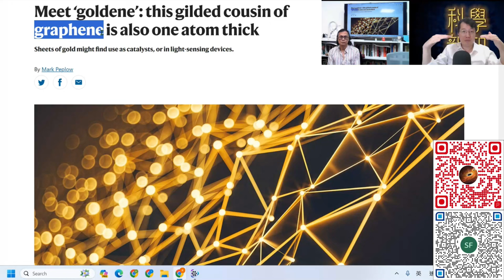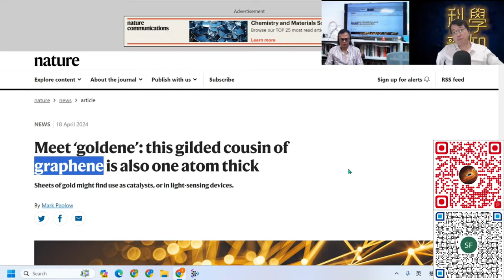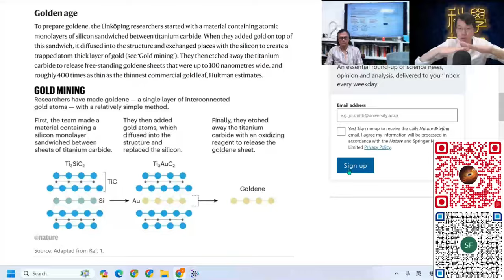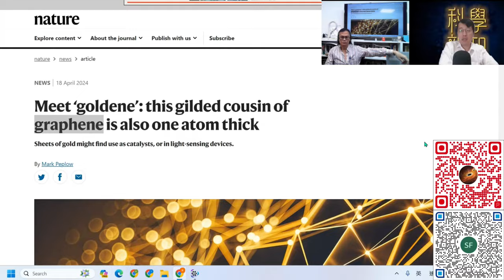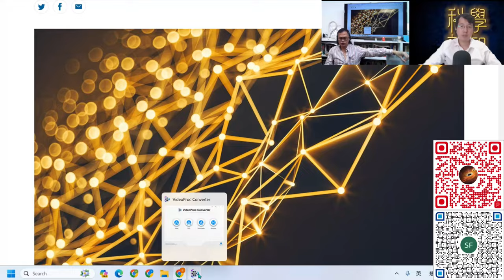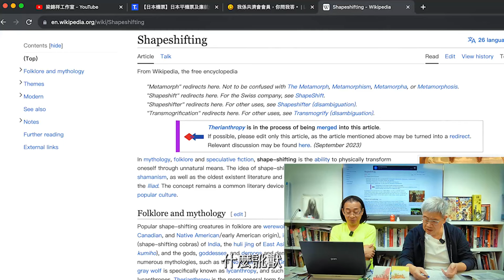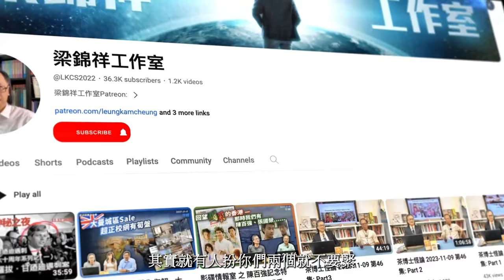科學新知 2024-04-25 Part3: 如何造出只有一層原子厚度的金萡？有何用處？| 主持：陳志宏博士 & 台長梁錦祥